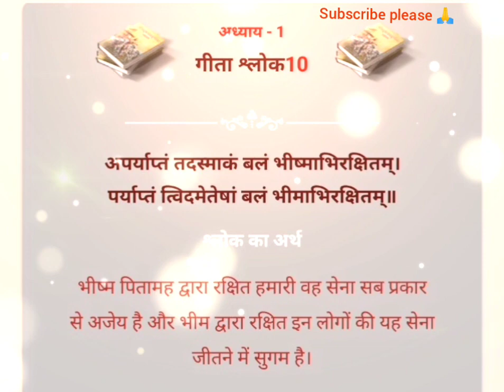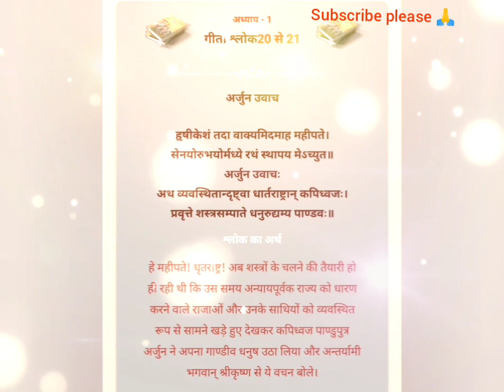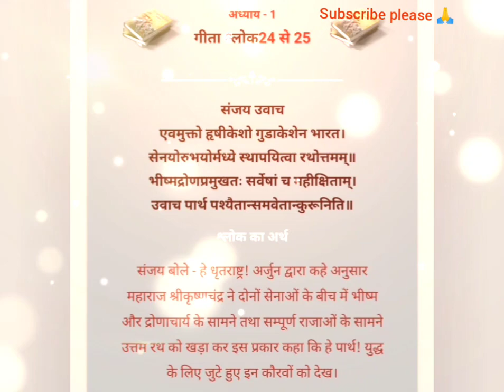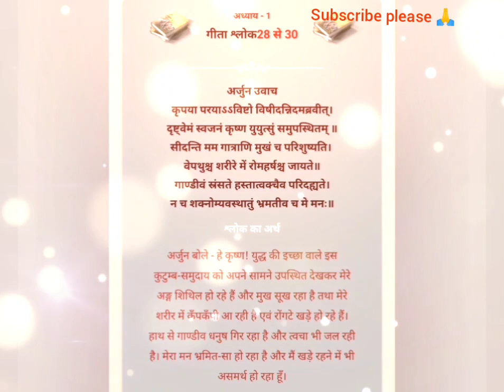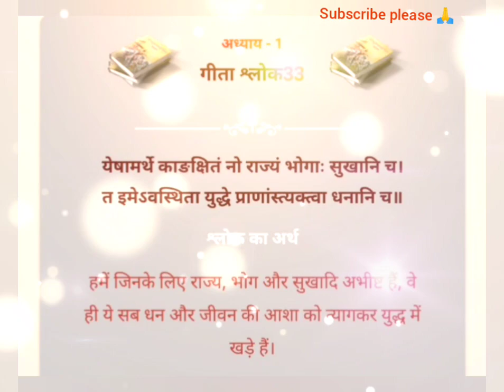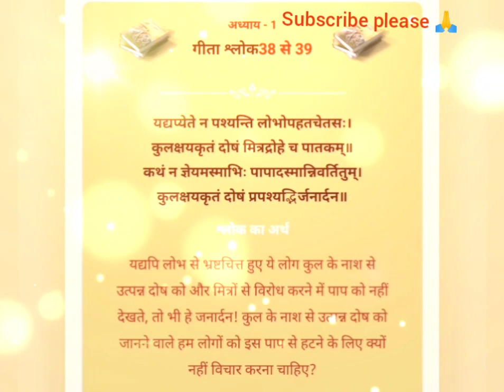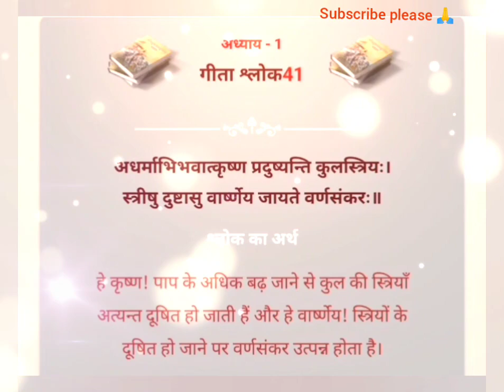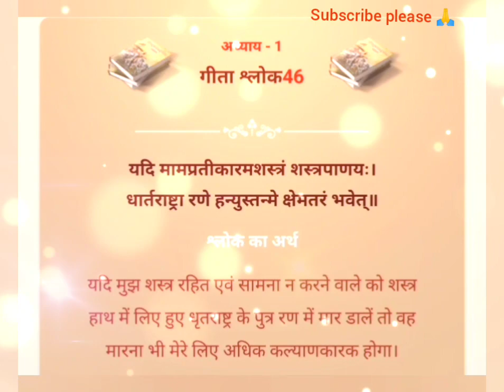ShrimadBhagwat gita ।। सम्पूर्ण अध्याय 1 ।।जय श्री कृष्ण मित्रों।।